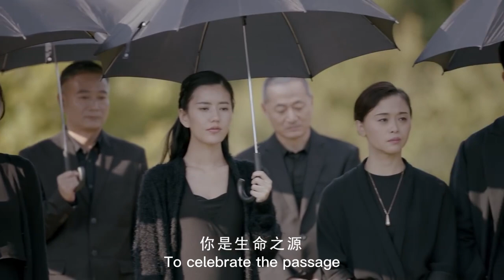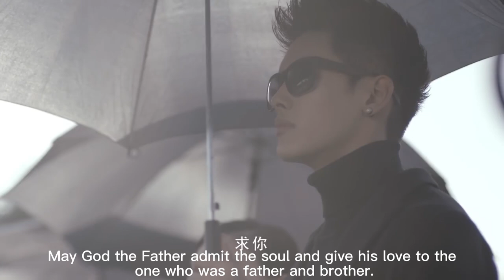灰姑娘被拋棄荒島18年，不料父親離世接她回家繼承億萬遺產，醜小鴨搖身變成白天鵝！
✨1.1 wyndgnjl

【劇情簡介】
特異功能的奇女子雪姬（周雨彤飾）擁有不老不死的特殊體質，千年的人生閱歷讓她內心理性淡然，外表卻展現出簡單脫線、俏皮可愛的一面。雪姬一直尋覓著千年前的真愛萊恩山的轉世，到2016年終於遇到顧世一（宋威龍飾）。執著尋求最初答案的她，卻被這世的顧世一與最初的萊恩山截然不同的愛情觀所吸引，而再次陷入愛情，並重新燃起對生活的熱情和對未來漫長生活的渴望

【主演】周雨彤
🥰 周雨彤 Zhou Yutong